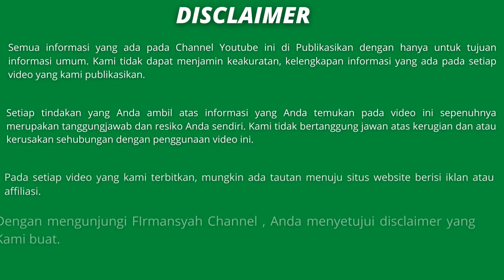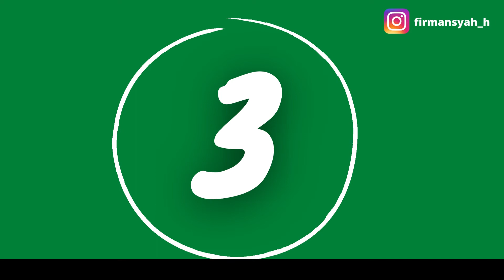10 Wisata Kuliner MAJALENGKA yang Enak dan Kekinian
10 Wisata Kuliner MAJALENGKA yang Enak dan Kekinian